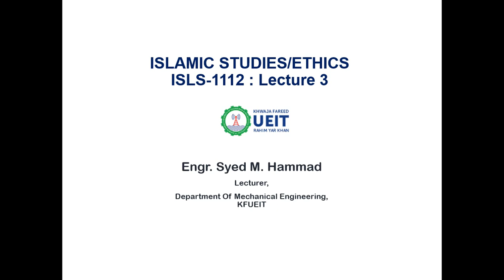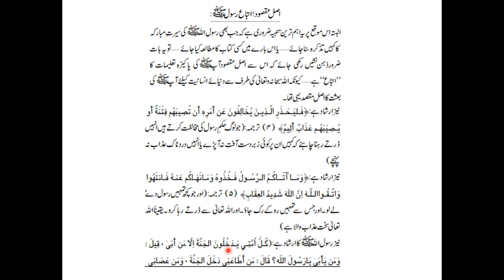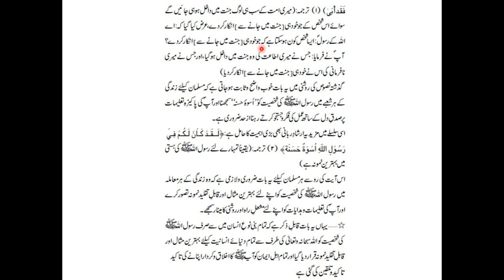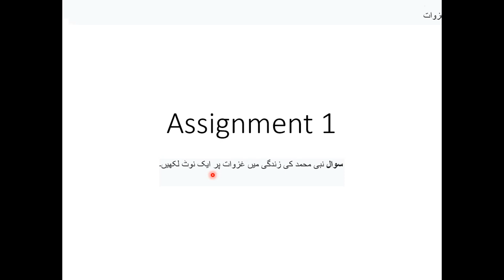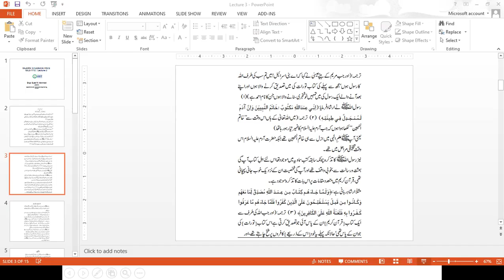Islamic Studies Online lecture 2